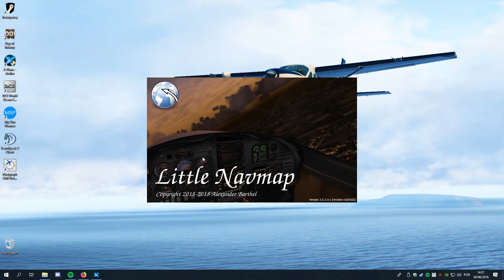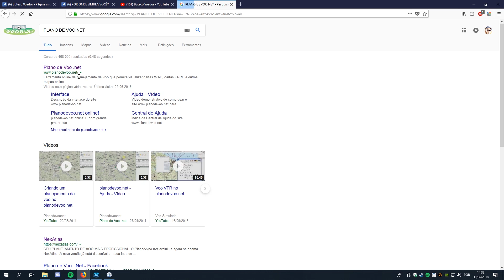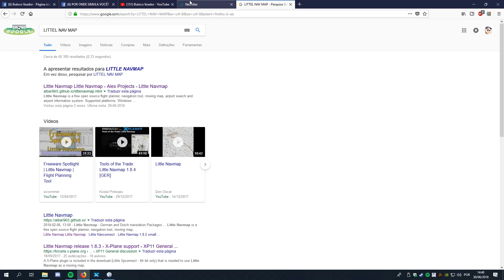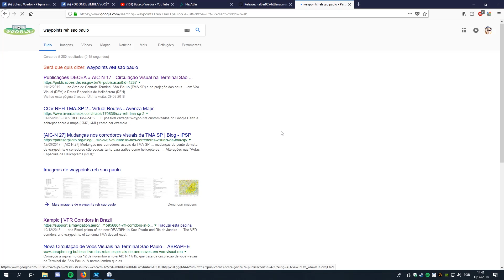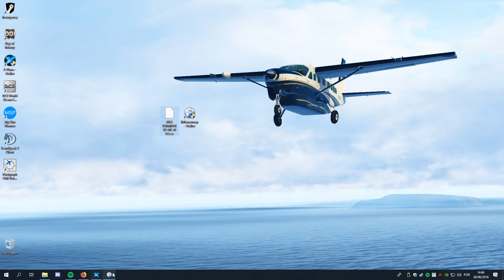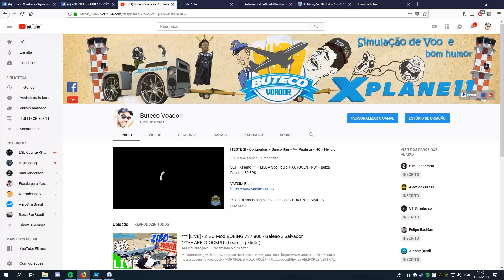[TUTORIAL] - COMO VOAR CORREDORES REH HELICOPTEROS COM LITTLE NAVMAP (XPlane 11)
Have fun!

- DESCRITIVO DAS ROTAS ESPECIAIS DE HELICÓPTEROS
 (REH)

»» My Hardware ««
Intel Core I7-8700K CPU 3.70 Ghz
MB ASUS TUF Z370 Pro Gaming
MEM 16GB Corsair Vengance 3000 Mhz DDR4
TrackIR5 - NaturalPoint